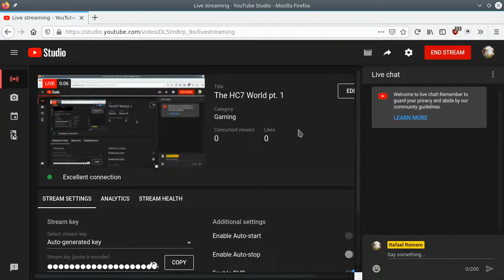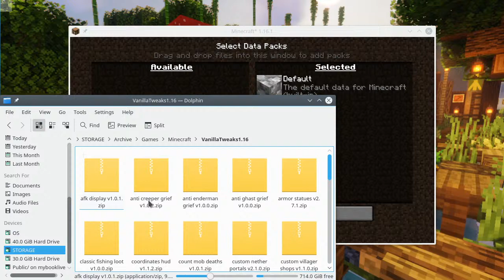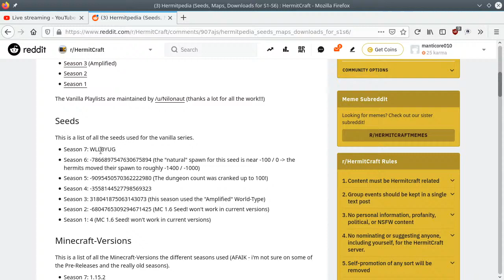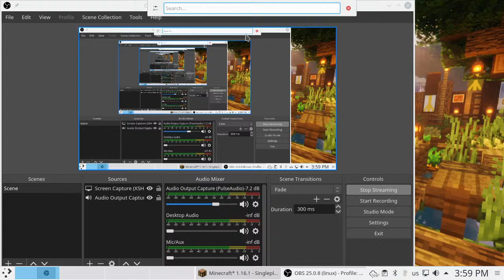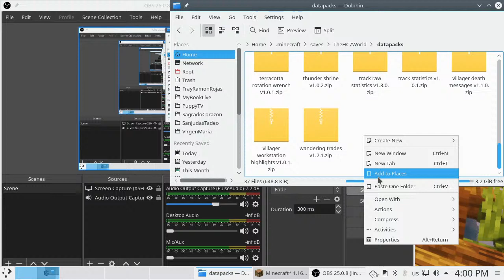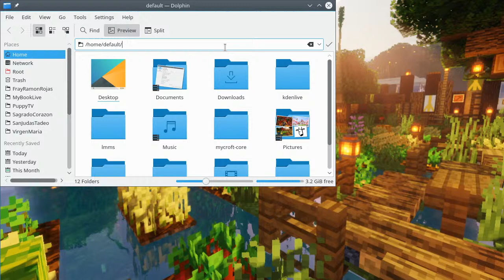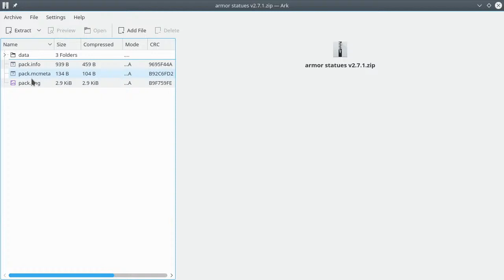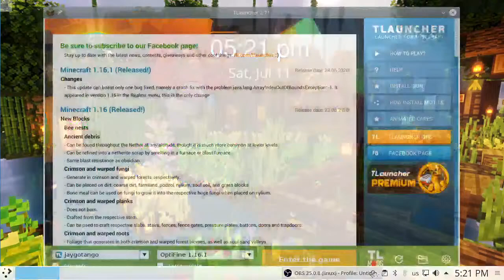The HC7 World pt. 1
Same map, same datapacks